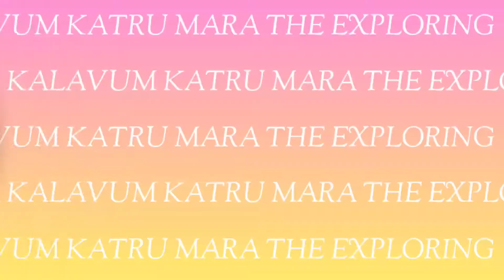How to cook Wine chicken dum biriyani#special biriyani#how to prepare chicken biryani in tamil#KKM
First we are prepared to wine chicken biryani, the most of child and families are not like for wine.
 So I prepare homemade wine simple way to make grapes, half kg grapes wash and first crush, 4 hours normal for outside and 12 hours in fridge.
Then morning I will keep in 1 hour in outside make for chicken marinade, is processing going on 3 hours in marinade, then I will start chicken biryani to cook normal as usual
, then I will make a one type of smokiy chicken flavour to watch video in continuous, this type of biryani very tasty and triendly and different type,
 so try to your home this type of chicken and if you like this biryani comments me share your friends .